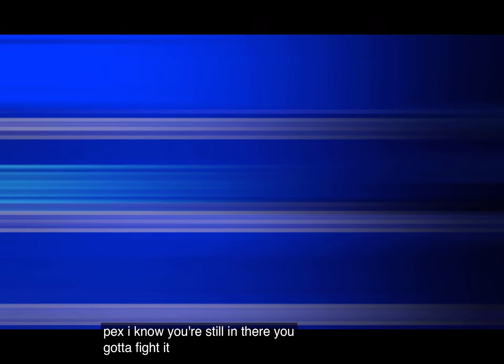POV: You activated the Emergency Coolant and its battleing the reactor